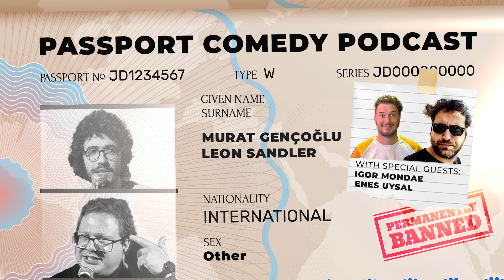Passport Comedy Podcast -07 - Made in Croatia / Igor Mondae & Enes Uysal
Igor Mondae is Croatia's most experienced international English-speaking comedian, with such feats as over 8 years of performing, four packed European tours, Edinburgh Fringe, and Melbourne International Comedy Festival, for a total of 20 countries and over 30 cities under his belt. Igor co-founded the first multi-lingual comedy club in Moscow and the whole of Eastern Europe, and performed in comedy clubs, theaters, concert halls, parks, universities, cinemas, bars, night clubs, and once at a children's birthday party.

He also has another podcast called the comedy kiosk.